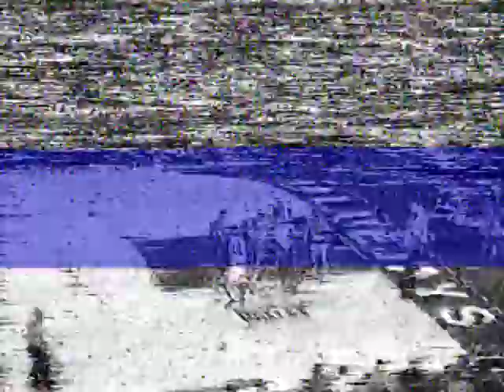2002-03 NCAA Men's Basketball - Creighton Bluejays 75 Nebraska-Omaha Mavericks 72